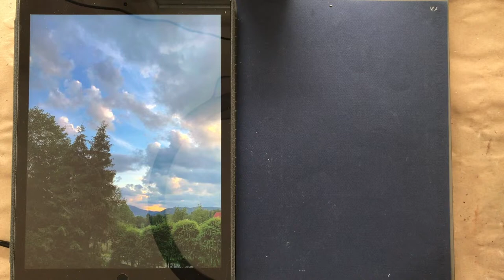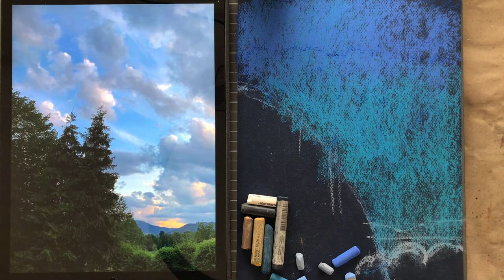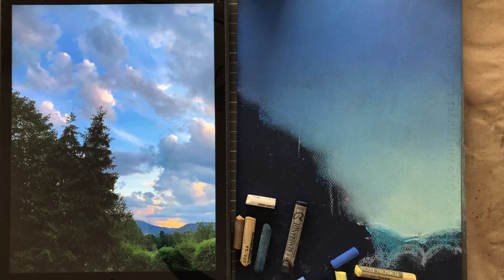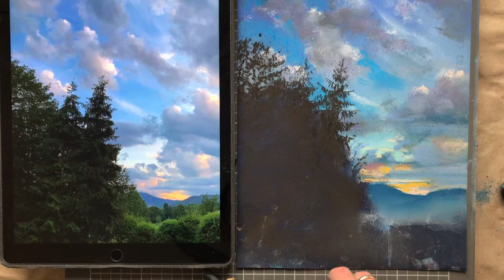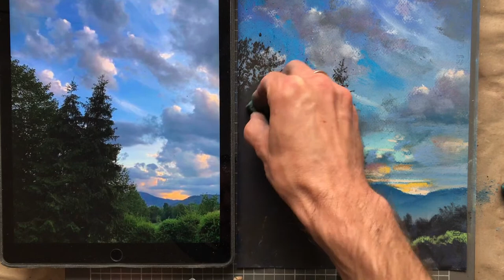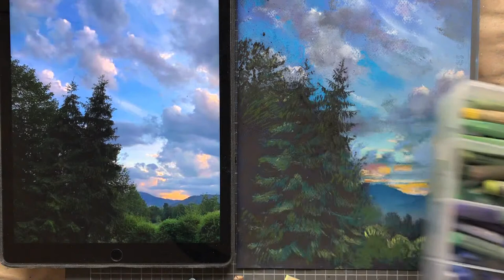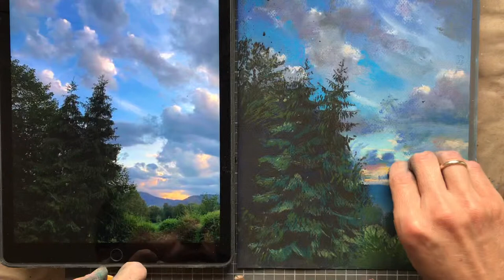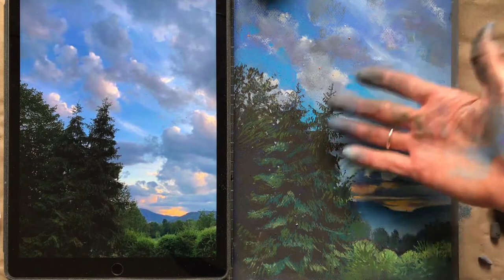JAK MALOWAĆ CHMURY I DRZEWA SUCHYMI PASTELAMI - PEJZAŻ Z MSZANY DOLNEJ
JAK MALOWAĆ CHMURY I DRZEWA SUCHYMI PASTELAMI - PEJZAŻ Z MSZANY DOLNEJ. Jeśli spodoba Wam się ta lekcja, możecie dobrowolnie wesprzeć nasz cykl zajęć online - serdecznie Wam dziękujemy! PROPONUJEMY: 10-20 zł za jedne zajęcia, 50-100 zł za tydzień (12 zajęć), 100-300 zł za miesiąc (48 zajęć). KONTO: Pracownia OKO: 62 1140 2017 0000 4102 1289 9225 . Możesz nas wspierać także na . A jeśli zechcesz otrzymywać dokładne komentarze do Twoich prac oraz dodatkowe materiały instruktażowe, a nawet indywidualne osobiste konsultacje, wspieraj nas od 100zł do 300zł miesięcznie i przyłącz się do GRUPY OKO